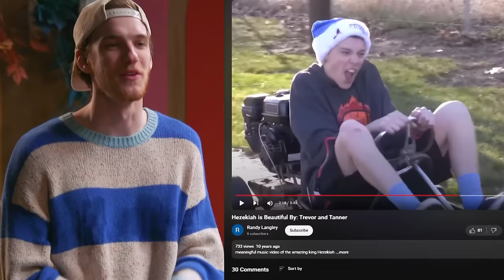Trevor & Shayne Play 2 Truths 1 Lie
How much do Trevor and Shayne really know about each other?

Director: Emily Rose Jacobson
Editor: Leonard Wilkes
Director of Programming, Smosh Pit: Emily Rose Jacobson
Associate Producer, Smosh Pit: Bailey Petracek
Assistant Director: Marcus Munguia
Art Director: Cassie Vance
Assistant Art Director: Erin Kuschner
Art Coordinator: Alex Aguilar
Audio Mixer: Scott Neff
Audio Utility: Dina Ramli
Camera Operator: Jon Wong, James Hull, Macy Armstrong
Director of Photography: Eric Wann
Director of Design: Brittany Hobbs
DIT/AE: Matt Duran
CEO: Alé Catenese
EVP of Production: Zoe Moacanin
EVP of Programming: Kiana Parker
Executive Coordinator: Rachel Collis
IT: Tim Baker
Operations PA: Katie Fink
Post Production Manager: Luke Baker
Production Manager: Amanda Barnes
Production Coordinator: Marcus Munguia
Production Assistant: Ovsana Tsaturian
Marketing Director: Dani Howe
Social Creative Producer: Peter Ditzler, Tommy Bowe
Social Strategist: Erica Noboa, Mallory Myers
Talent Coordinator: Selina Garcia